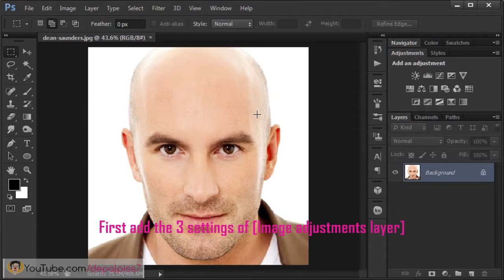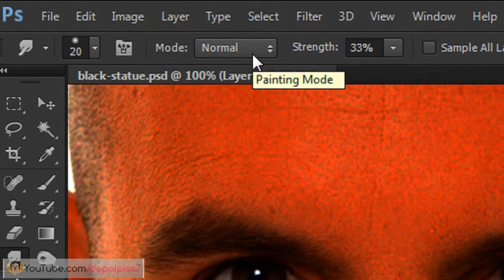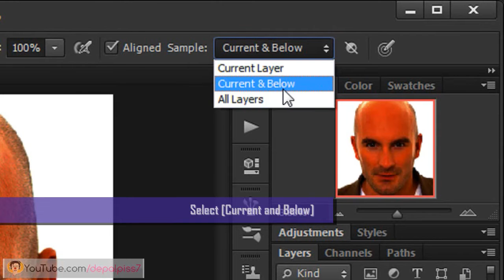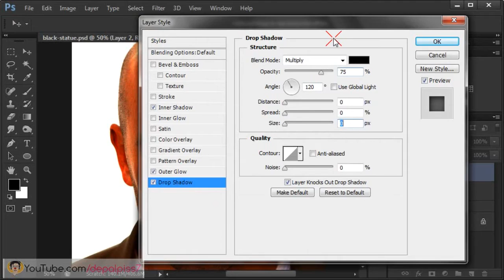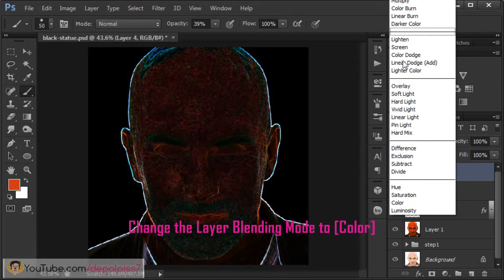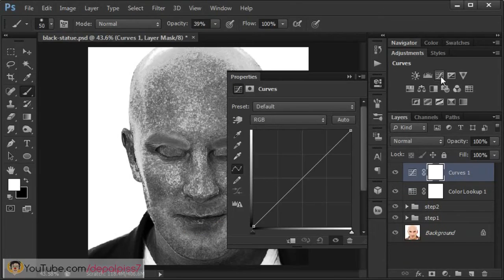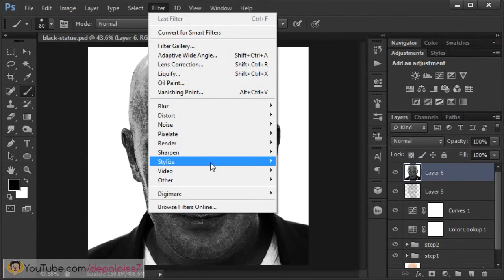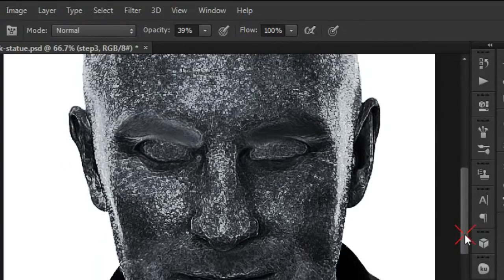[Photoshop] How To Make Black Stone Sculpture From A Photo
In this photoshop video tutorial we will try to make a black and white effect. Which is how to create a metal or stone sculpture.

Very easy to make it. We will only use one image to be edited. The rest we will use the technique of retouching to the photo.

So as to bring a unique image. Ordinary photos that turned into a cool statue. Good luck (= ~ and salam (peace)